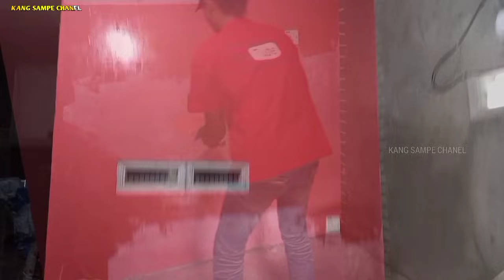Cara bikin motif batu bata merah pada tembok secara di aci tanpa di cat lagi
Cara bikin motif batu bata merah pada dinding masih plesteran

cat yang di gunakan untuk warna bisa di pilih sendiri kami gunakan yang merah bata👇👇